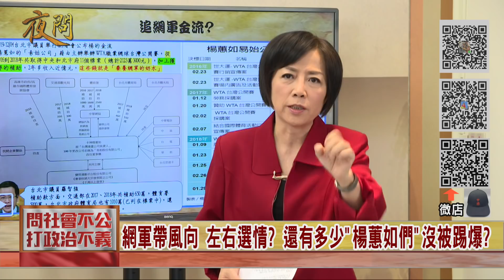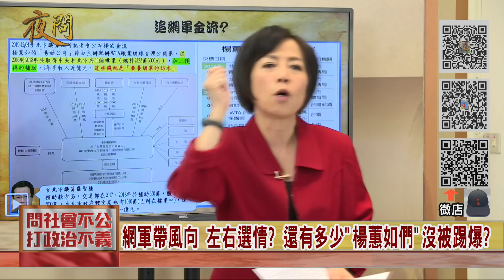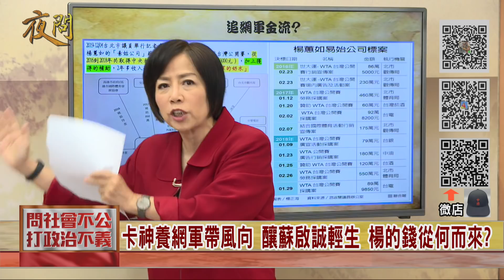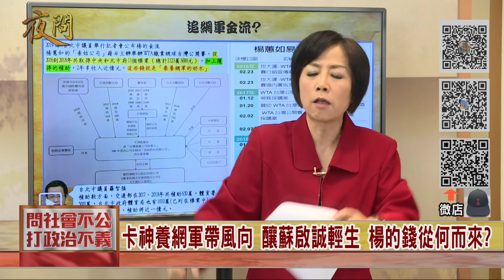20191209黃智賢夜問(精華版)-美國扶植恐怖組織有案例? ISIS.賓拉登都是?